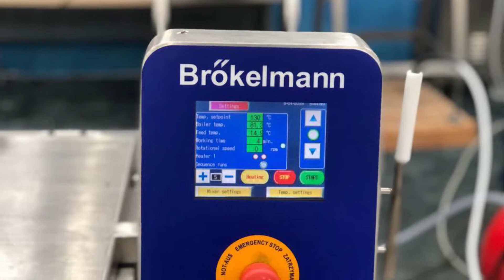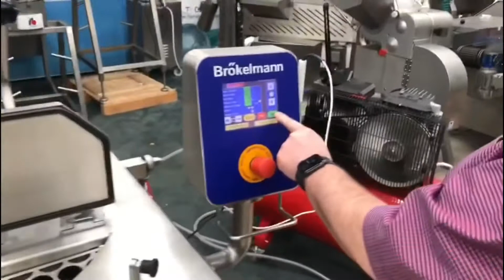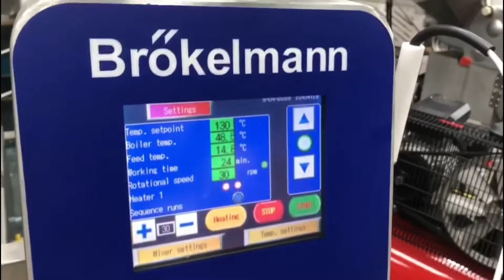Ready Meal Equipment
HFM can supply a wide range of Ready Meal Equipment cookers depositors and packing equipment